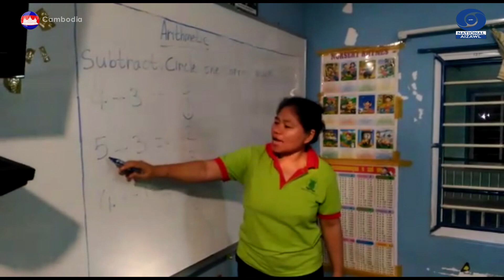Raltiang Ram | CAMBODIA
DDK Aizawl Production